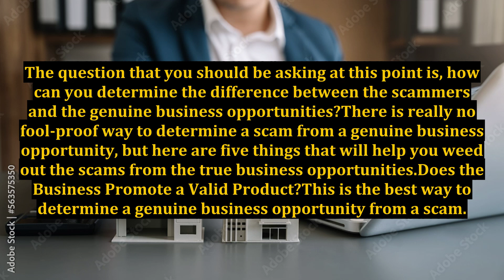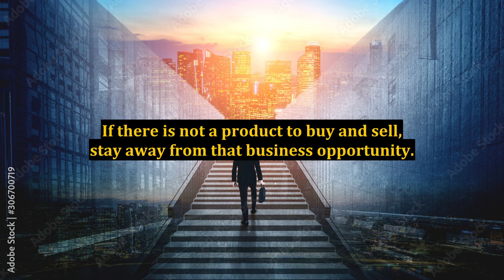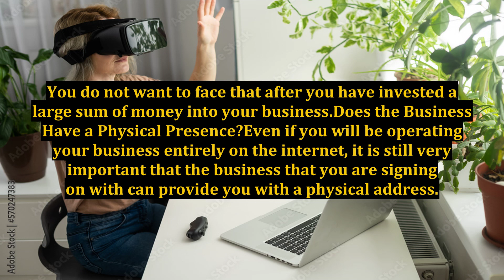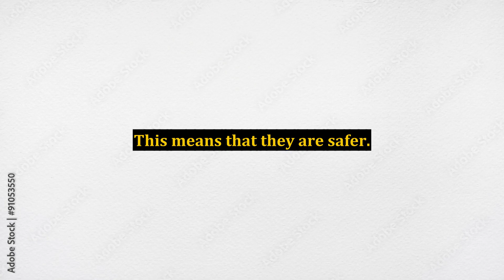5 Tips to Identify Genuine Work at Home Business Opportunities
5 Tips to Identify Genuine Work at Home Business Opportunities

how to start a business,business ideas,small business ideas,profitable business ideas,best business ideas,online business,how to start a business with no money,how to come up with business ideas,new business ideas,starting a business,business ideas for women,business ideas 2022,5 tips to grow your business,business networking strategies to grow busines,top business opportunities in tunisia,home business ideas and opportunities